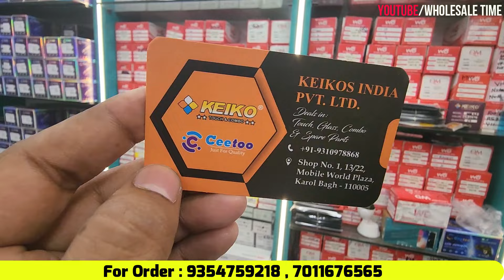1 पीस importer से खरीदे | Mobile Folder and OC Glass Importer and Wholesaler Delhi | Gaffar Market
1 पीस importer से खरीदे | Mobile and OC Glass Importer and Wholesaler Delhi | Biggest Wholesaler
Shop Name- Keiko
Address-   Shop no.1,13/22,Mobile World Plaza,Karol Bagh,Delhi-5
Call for Order-  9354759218 , 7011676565
अपने Shop की  वीडियो बनाने के लिए हमे   Whatsapp पे मैसेज  करे  : 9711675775(pls dont call)